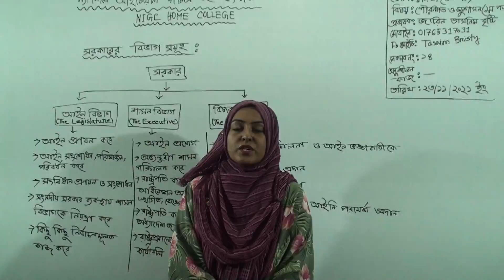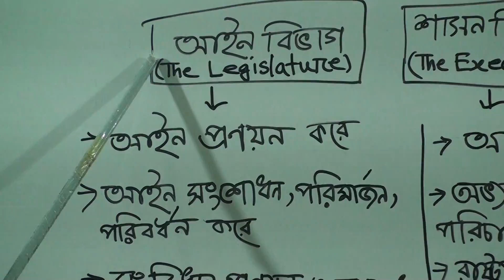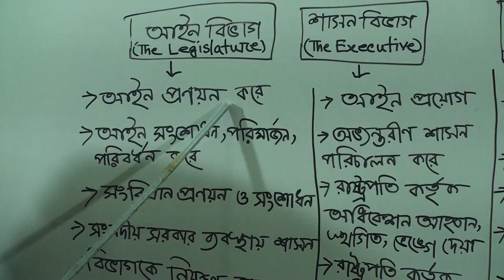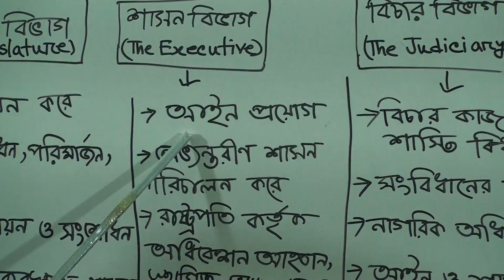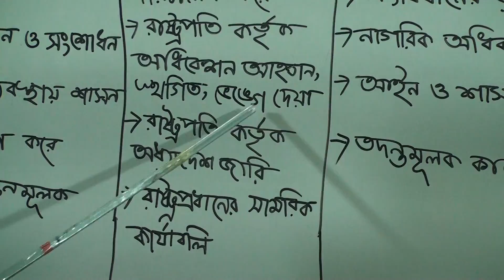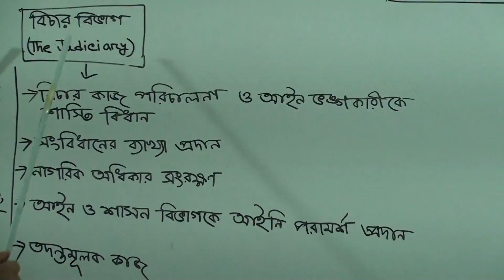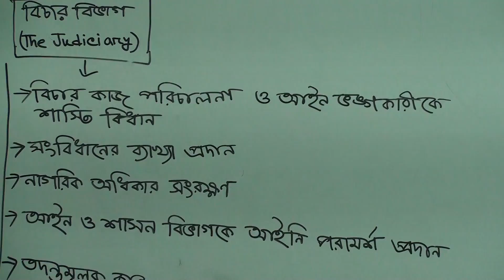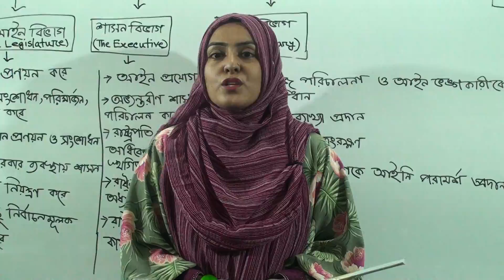দ্বাদশ (৪র্থ পর্ব) শ্রেণির পৌরনীতি ও সুশাসন (১ম পত্র), লেকচার নং-১৪, আলোচ্য বিষয়: সরকারের বিভাগ সমূহ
বিষয়: পৌরনীতি ও সুশাসন (১ম পত্র)
লেকচার নং-১৪
আলোচ্য বিষয়: সরকারের বিভাগ সমূহ
প্রভাষক: জ. জারিন তাসনিম বৃষ্টি